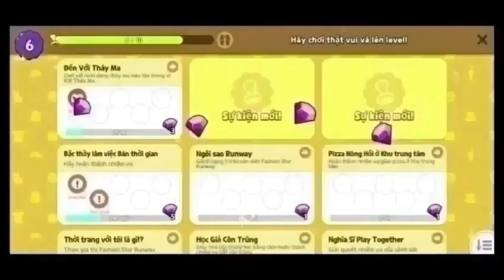Võ Thần Chúa Tể Thuyết Minh Tập 1861